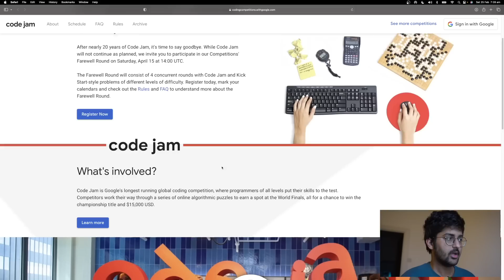Google Shuts Down Code Jam - End of Competitive Programming?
Google recently announced that they will shut down their competitive programming contests including Code Jam, Kick Start, etc. Is competitive programming still relevant when looking for a job? What are the consequences? Let's find out in this video!

Timestamps:
0:00 Introduction
0:50 Reasons
1:50 Consequences
4:20 What to do?
6:56 How to make a career in CP?
8:00 Best way to find jobs?
11:00 Closing remarks